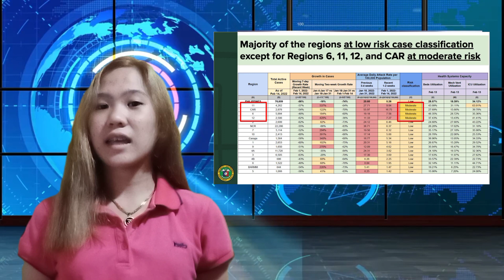UGE1 (8700) FOURTH EXAM "Delivering factual information through news casting"